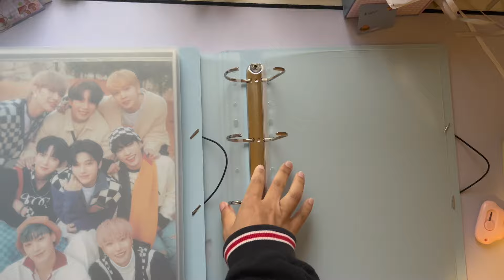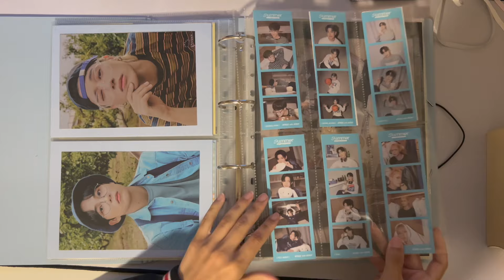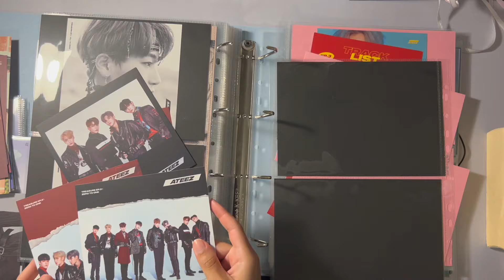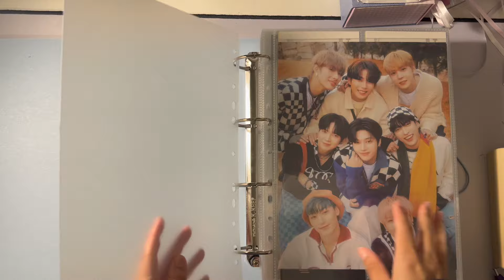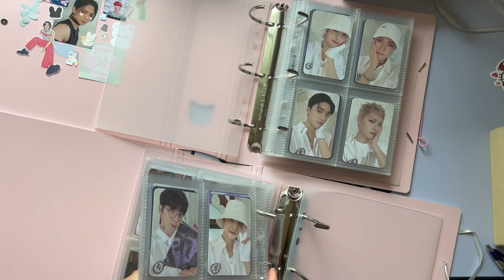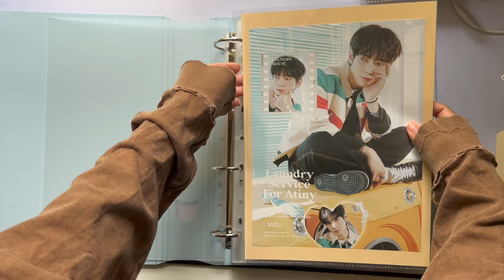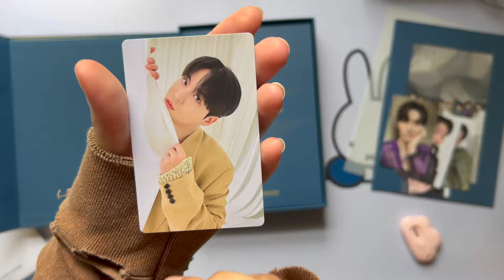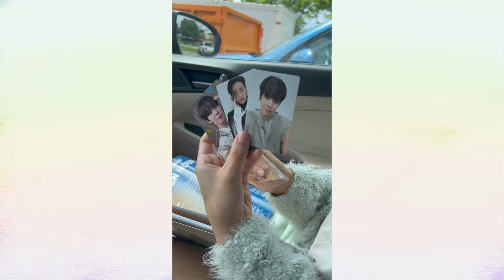bindering 5 | more a4 binders, unboxing & setting up new ateez (kinda), etc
chapters:
00:00 - new a4 binder
01:46 - ot8 large inclusions
20:07 - flip thru
22:59 - moving ot8 album/pobs and ys merch (ft. a lil golden hour commentary)
30:36 - ys large inclusions
36:40 - golden hour unboxing + pc mail